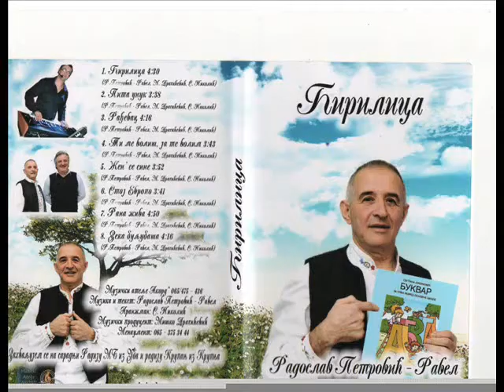Radoslav Petrovic Ravel Pita unuk 2018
Nesto novo
Novi album
Radoslav Petrovic Ravel Cirilica 2018